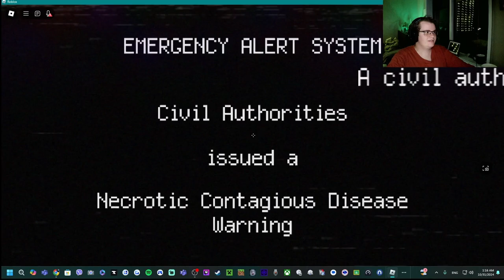Halloween Glore! Nico Nextbots Roblox